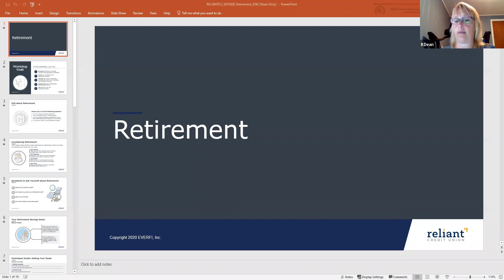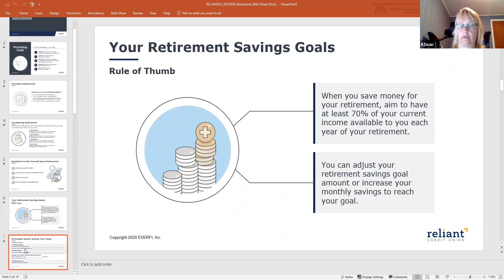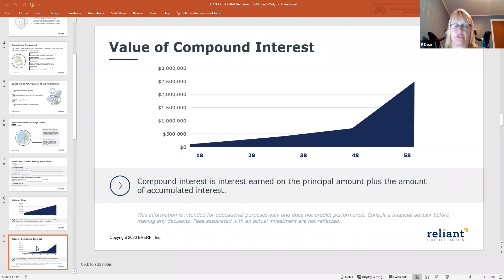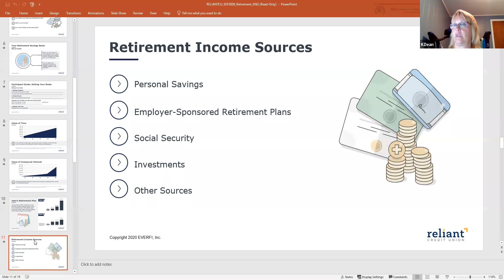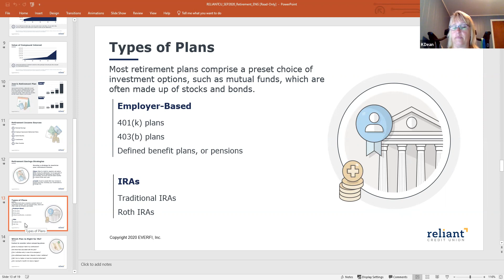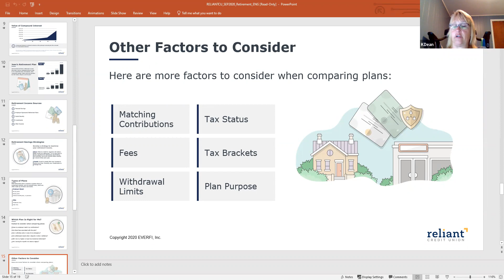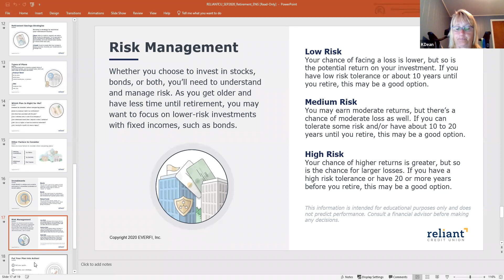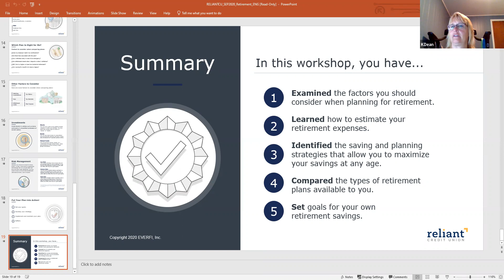Retirement Planning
In this financial workshop, attendees will begin to prepare for retirement readiness by creating a savings plan and learning about investment vehicles that may allow them to grow their wealth.  Attendees will also learn how to set financial goals and manage them.  This workshop presented by Reliant Education Outreach Coordinator, Karen Dean.